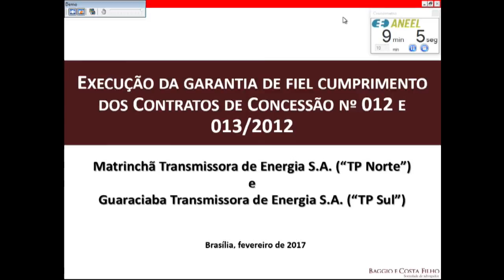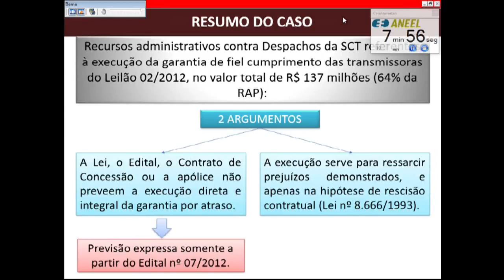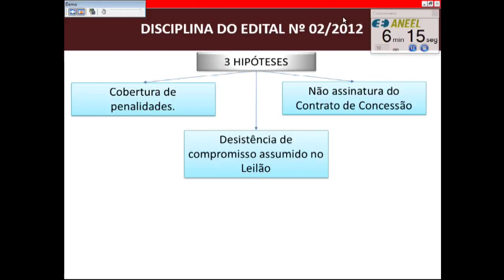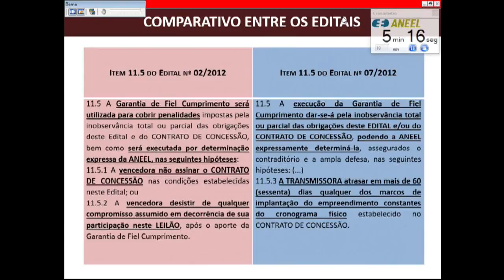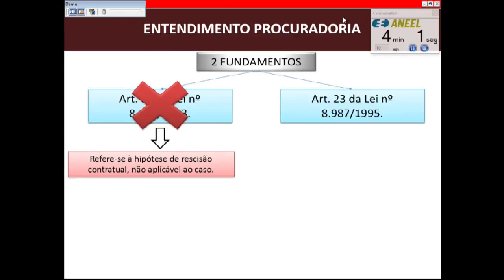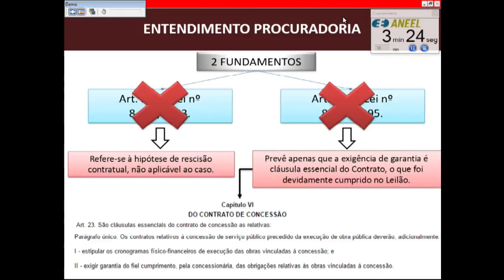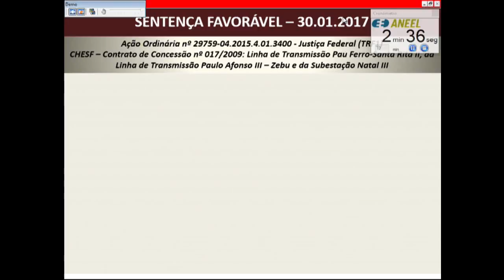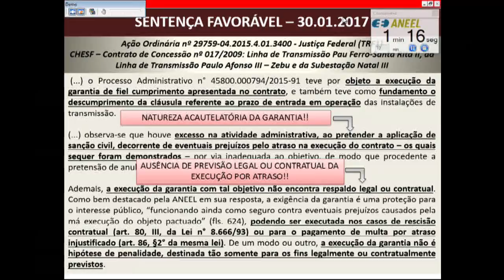Item 7 - 4ª Reunião Pública Ordinária ANEEL 07/02/2017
Item 7. Processo: 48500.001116/2016-27. Assunto: Recurso Administrativo, com pedido de efeito suspensivo, interposto pela Guaraciaba Transmissora de Energia S.A. em face do Despacho nº 2.229/2016, emitido pela Superintendência de Concessões, Permissões e Autorizações de Transmissão e Distribuição – SCT, que decidiu pela execução da Garantia de Fiel Cumprimento do Contrato de Concessão nº 13/2012-ANEEL. Relator: Diretor Tiago de Barros Correia.